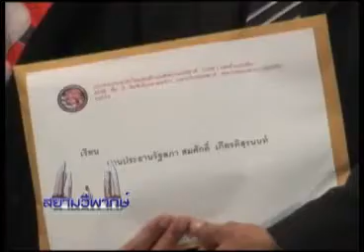สยามวิพากษ์ 19 02 55 เบรค1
คุยกับ นักวิชาการอิสระ คุณศักดิ์ณรงค์ มงคล